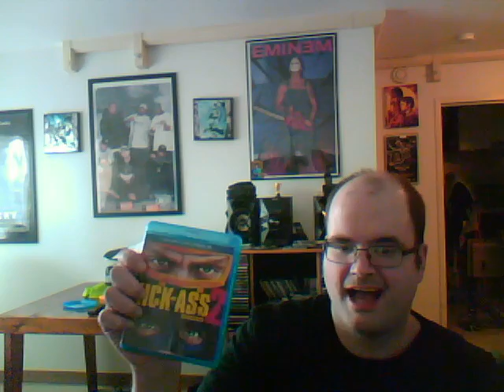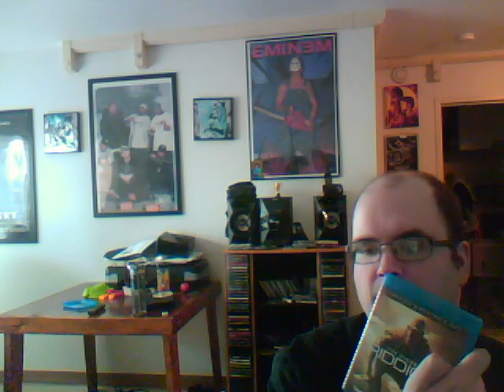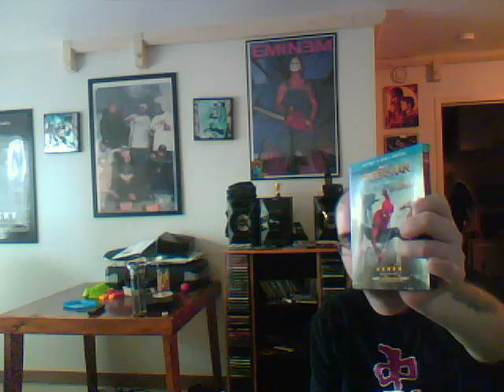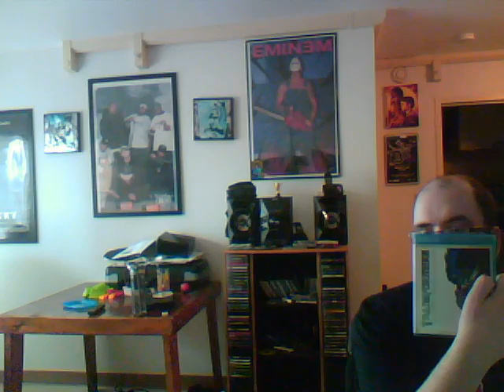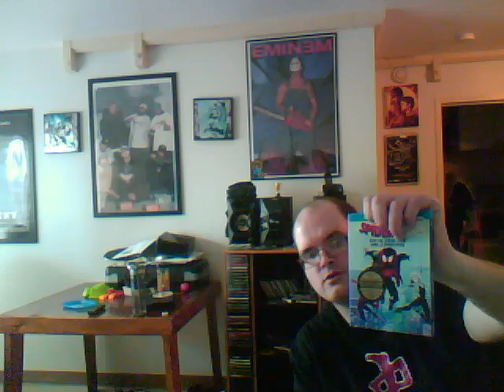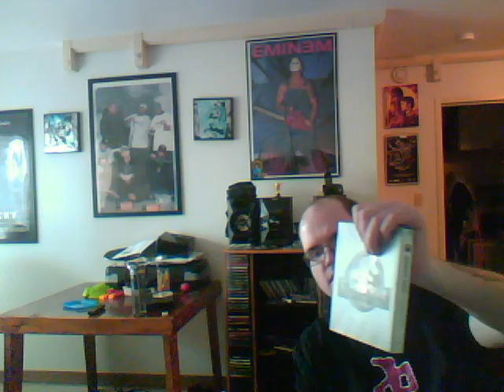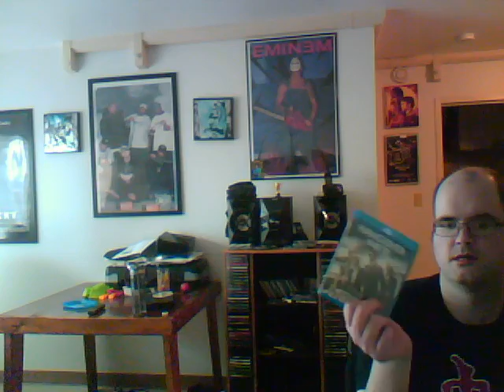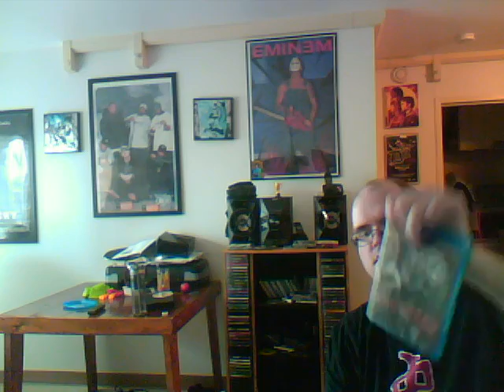Blu ray 2